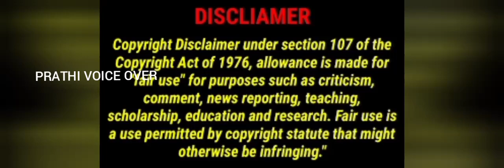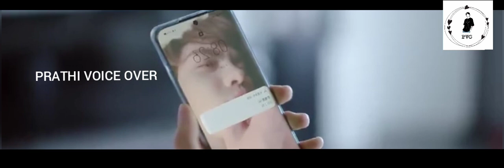LOVE IN GAME 💕 RUDE STAR ❤️ CUTE GIRL DOUBLE LOVE EP 6 Tamil explain review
WELCOME TO PRATHI VOICE OVER💜💜💜💜

name- campus  ace
available on: WE TV
Genres: romantic
Country: china
Type: Drama
Episodes: 24